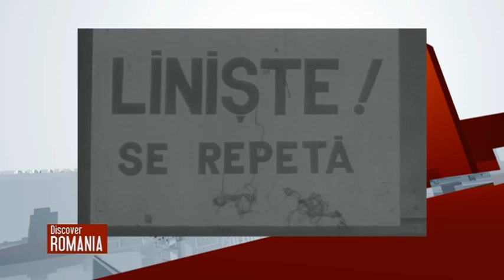Discover Romania: Irina Petrescu (@Arhiva TVR)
Ediţia emisiunii Discover Romania dedicată marii actriţe Irina Petrescu (19 iunie 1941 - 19 martie 2013).